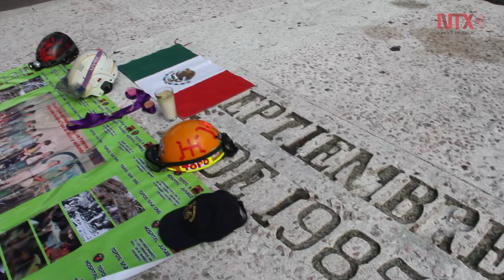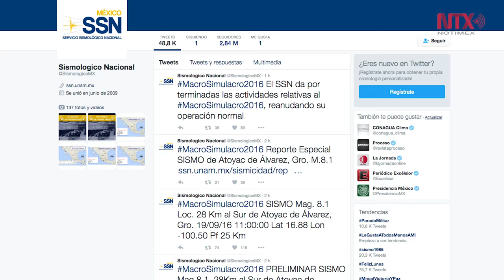Macrosimulacro 2016 en la CDMX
Cerca de 7 millones de personas participaron en el simulacro que se llevó a cabo en conmemoración del 31 aniversario del terremoto de 1985